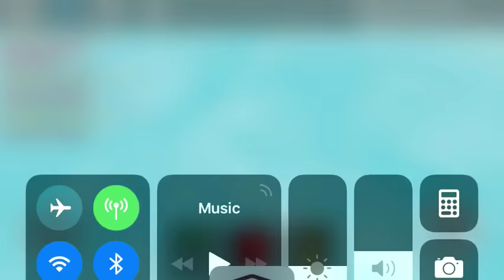Surviving watermelon style